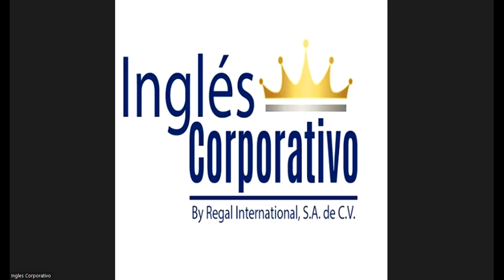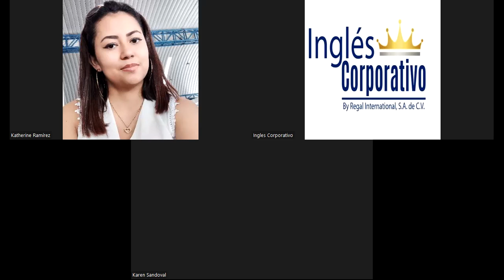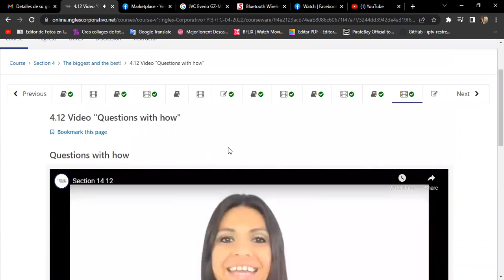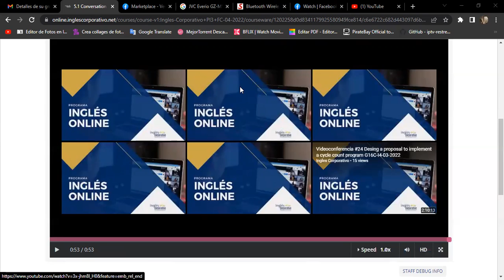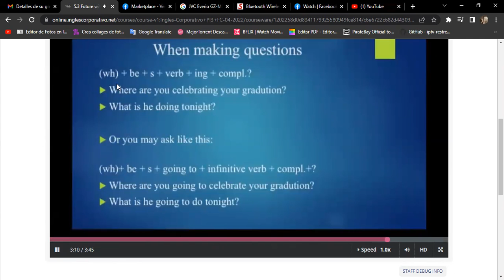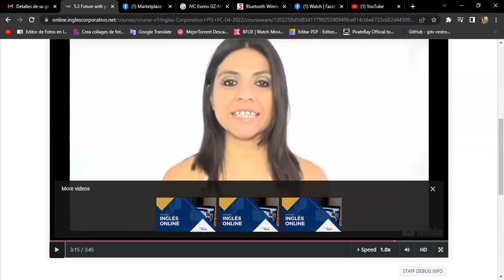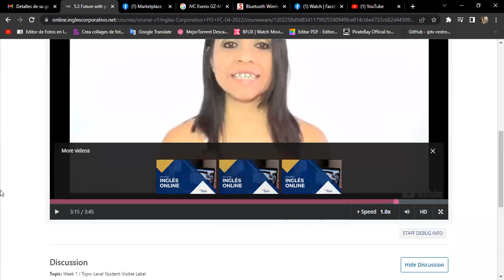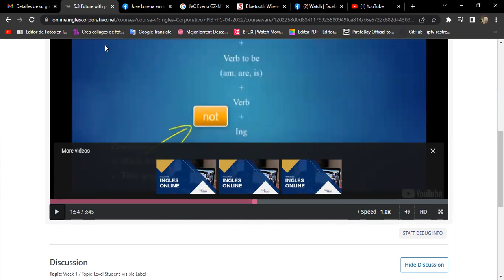Ingles Corporativo-Day 13